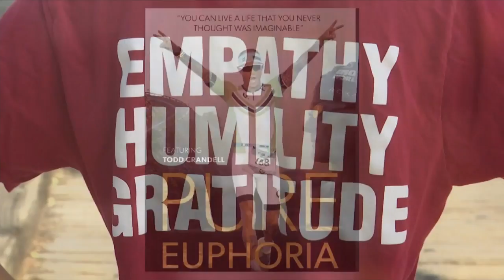Former drug addict continues to beat odds and advocate for addicts by competing in more than 90